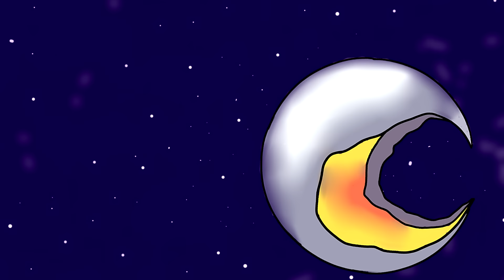bem vindo ao among us 3 polus parte 1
bem vindo ao among us - animação
bem vindo ao melhor (ou pior) jogo da historia kkk dependendo do seu ponto de vista.
Mas dessa vez eles estão em um novo mapa chamado Polus Outpost
Bem vindo ao among us 3 polus outpost  parte 1

desenhos, roteiro e edição: Coelho
gostaria de aprender a desenhar?
cursos que recomendo:
muito obrigado a todos que participaram da dublagem
dubladores:
Branco: @OneVolts
Azul: @hu3cat
Verde escuro: @Vida Animada
Horácio: @Vii Zedek
Roxo: @Carrer
Marrom: @Luciano José Jr
Ciano: @Nanda Dubs
Rosa: @Kiyoko Yoshida
Amarela: @yasminspeeds (twitter)
Laranja, Vermelho, Preto, Verde:@Coelho
meu insta: @lucascoelho.o
jogo among us, among us jogo